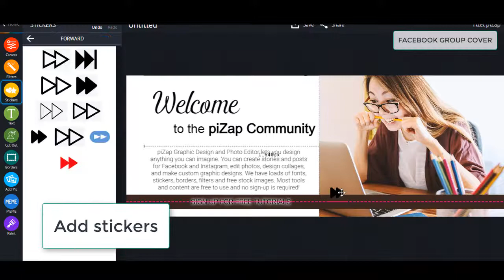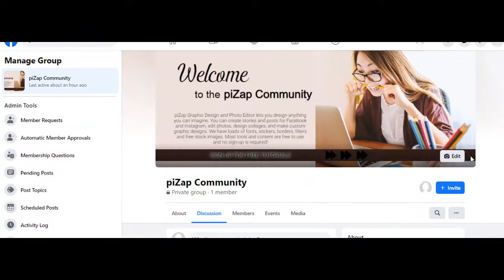piZap's Quick Photo Editing Tutorial:Facebook Group Cover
Still having a hard time finding the right template for your facebook group cover? piZap photo editor promises you that it's easier than you think. You can create a facebook group cover using pizap's tons of background, fonts and stickers that will surely suit your purpose. And remember, it is important to have a really good plan to offer your members what to expect from your group. So, what are you waiting for? Try it now!
Go PRO!